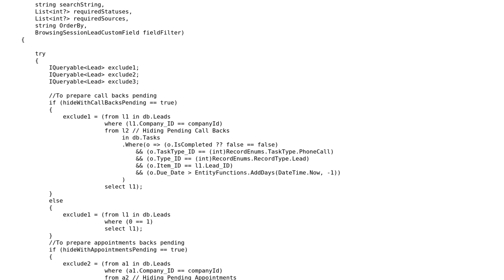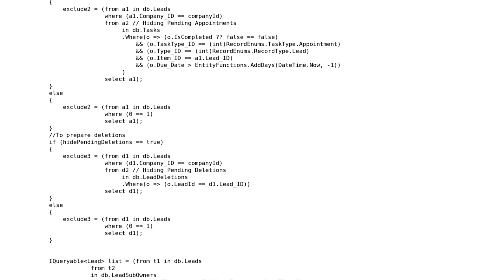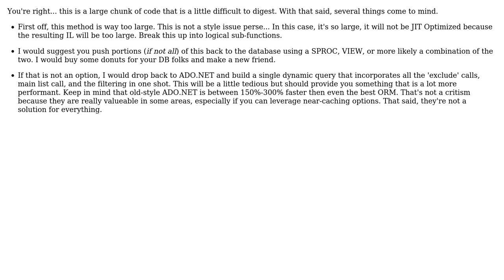Code Review: Optimising multi-part LINQ to Entities query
With thanks & praise to God, and with thanks to the many people who have made this project possible! | Content (except music & images) licensed under CC BY-SA | Music | Images & others | With thanks to user Nick user JoeGeeky user Jamal and the Stack Exchange Network Trademarks are property of their respective owners. You are responsible for your own actions.